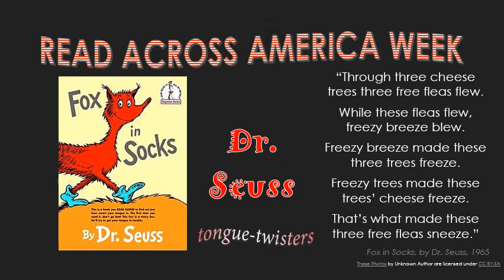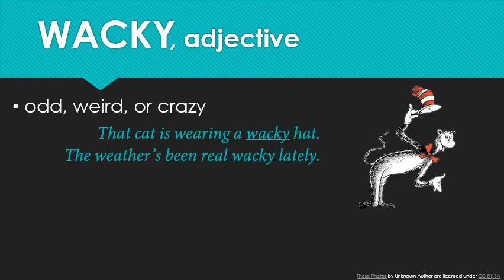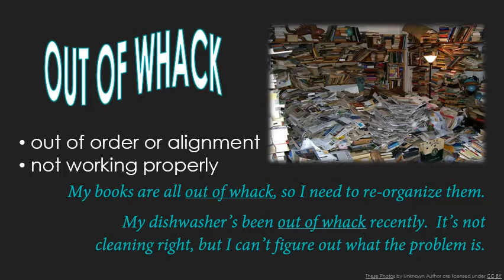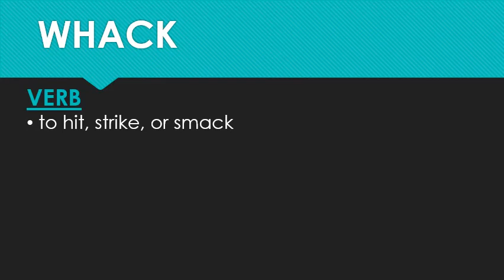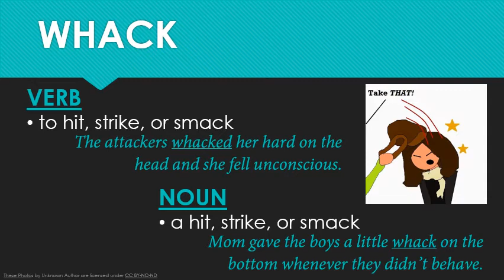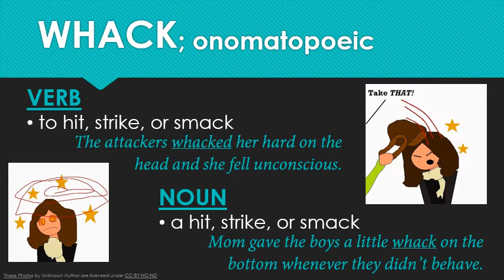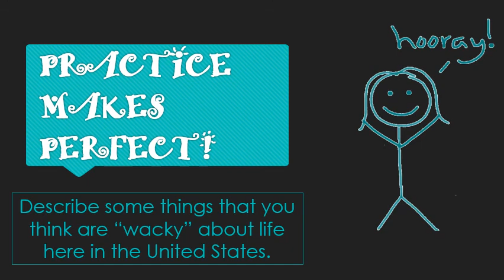Words of the Week March 9, 2020: WACKY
FOR MORE VIDEOS, CHECK OUT APEXLANGUAGES.COM!

Ready for a WACKY video?  Not only do I introduce twelve STRANGE synonyms, but I also reveal the violent origins of this SILLY word.  Want to learn a little about Dr. Seuss and his holiday, Read Across America Week?  That's in here, too!  With so much to learn, you'd have to be a WACKO not to tune in...